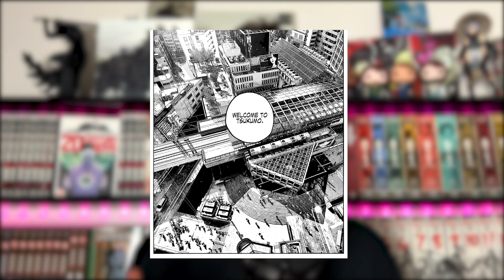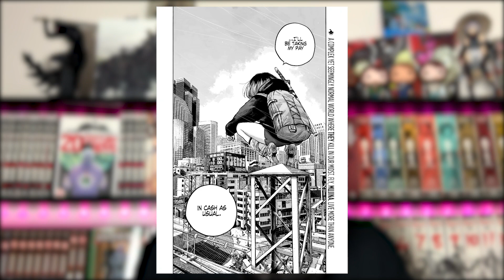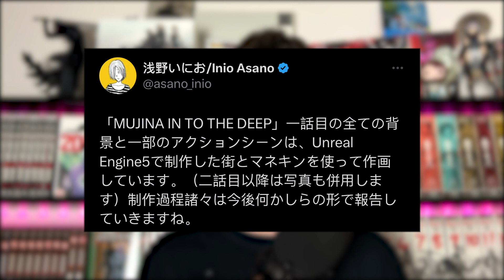Inio Asano’s new manga is GROUNDBREAKING!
Hey everyone! I know this is super late, but I really wanted to put forward my first impressions on the Mujina In To The Deep starter chapter! I found it so interesting researching the new technologies Inio Asano and his team are using - and how it might affect the manga industry going forward!

If you enjoy Manga, TV Shows, Movies, Anime, Video Games, Collectibles or Trading Card Games this is the place for you! I create lots of different content, including Manga Collections, Manga Hauls, Manga Reviews, Manga Recommendations, Manga First Impressions, Manga Collecting Tips, Manga Showcases, Figure Hauls, Figure Collecting, Anime Reviews, Anime First Impressions, Anime Analysis, PS5 Reviews, Yu-Gi-Oh! videos, Steelbook Hauls, and Book Reviews!